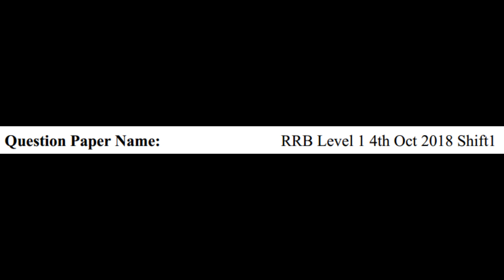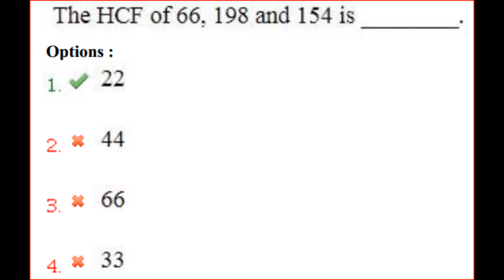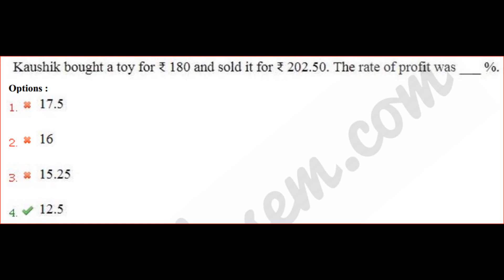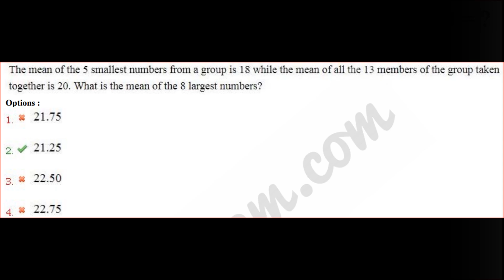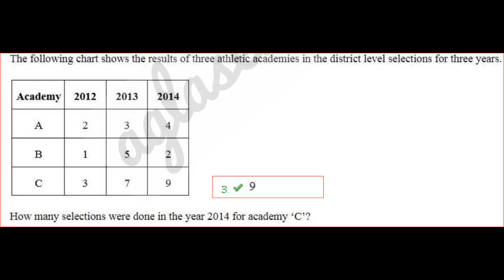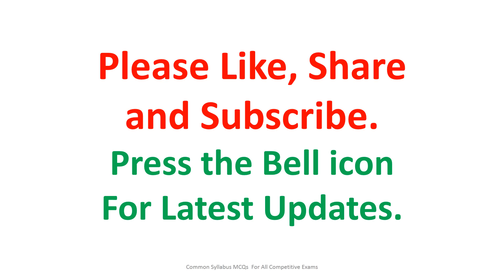RRB Group D Arithmetic Previous Year Question Paper 2018, 04-10-2018 shift 1